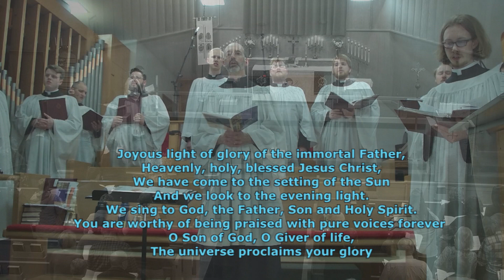The Congregation sings the "Phos Hilaron"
This complete service, featuring the Kantorei of Concordia Theological Seminary, Fort Wayne, is available by following this
The Phos Hilaron - Joyous light of glory of the immortal Father,
Heavenly, holy, blessed Jesus Christ,
We have come to the setting of the Sun
And we look to the evening light.
We sing to God, the Father, Son and Holy Spirit.
You are worthy of being praised with pure voices forever.
O Son of God, O Giver of life,
The universe proclaims your glory